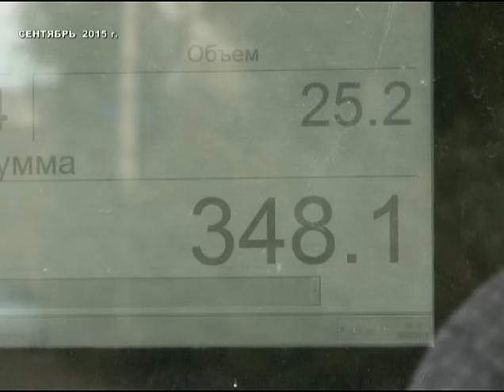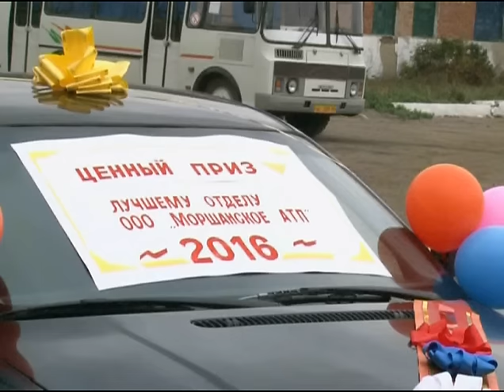День автомобилиста в Моршанске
Крепче за баранку держись, шофер. Моршанские автомобилисты отметили свой профессиональный праздник.